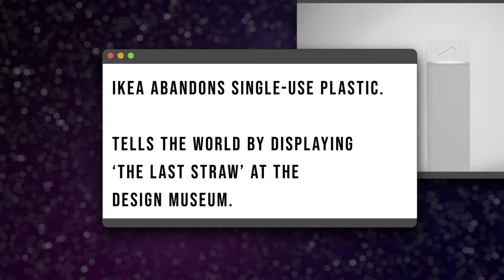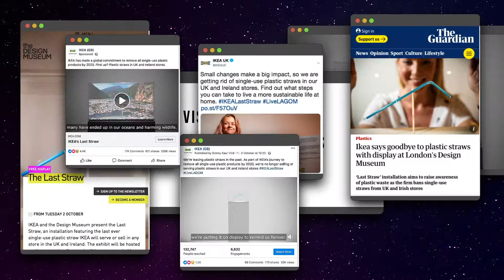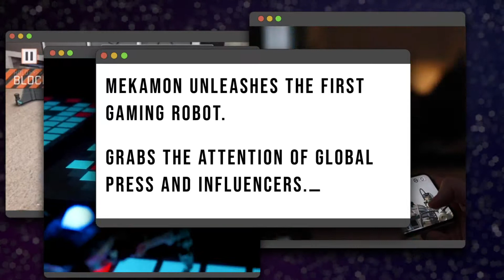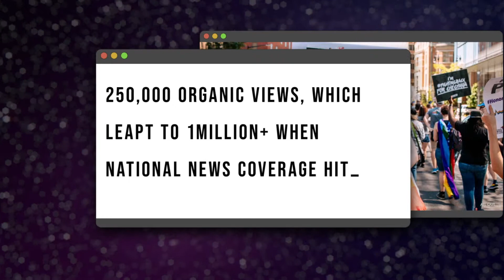Karmarama PR & Social Reel